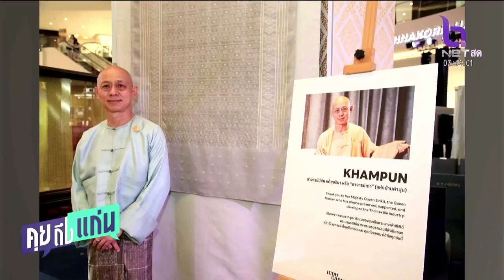‘แสงแห่งพระบารมี’ รวมผ้าไทยครั้งใหญ่และกระเป๋าแบรนด์ ‘SIRIVANNAVARI’ คุยถึงแก่น 11 ส.ค.66